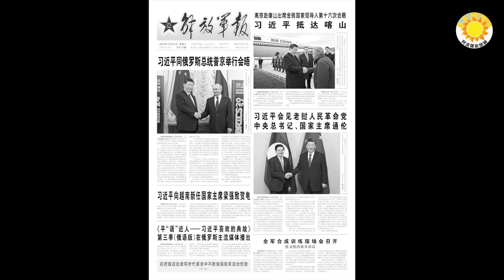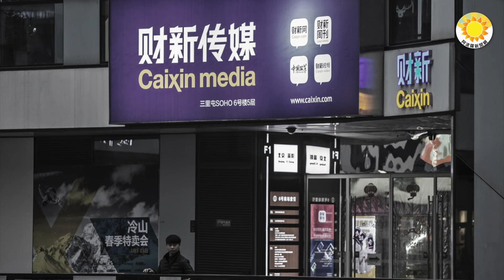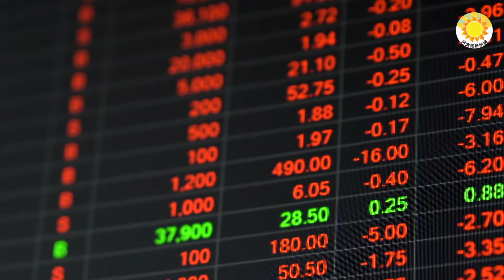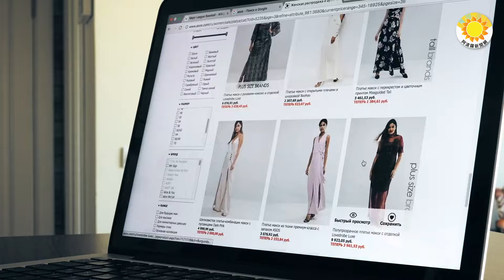🚨💥 內部消息驚曝 習近平壞消息；⚔️烏戰可能重大升級 美國北約擔心了；🔥共軍實彈恐嚇台灣 天降異象！😲秦剛還活着？民調出爐【阿波羅網CY】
00:00 摘要
00:46 共軍實彈恐嚇台灣 天降異象！福州天空半陽半陰
01:50 烏戰可能重大升級！美國北約擔心了
03:27 驚爆習近平壞消息：中央軍委內部已不讓他發表意見
07:44 秦剛還活着？民調出爐